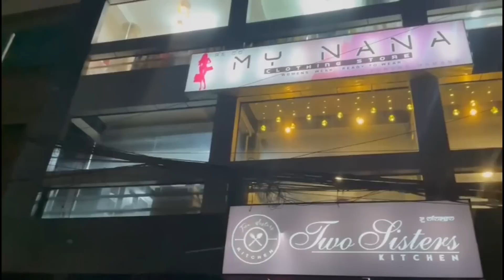Unboxing diwali gift😜 achapot ngakta akhoi hero na leibirise🎁 감사해요 오빠🫰